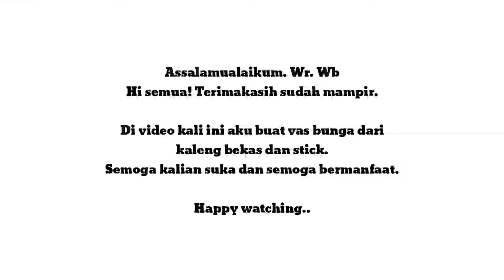MEMBUAT VAS BUNGA DARI STIK | IDE KREATIF VAS BUNGA DARI STIK ES KRIM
Hi semua! Terimakasih sudah mampir.

Di video kali ini aku buat vas bunga dari kaleng bekas dan stick.
Semoga kalian suka dan semoga bermanfaat.

Terimakasih.